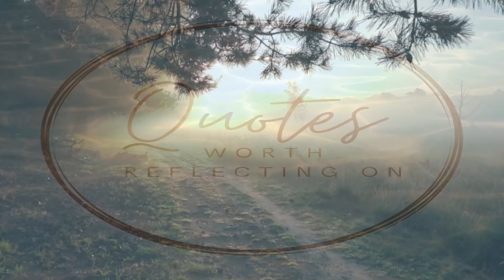Quote #14: CRYPTIC + SIMPLE Jesus Quote the KEY to His Teachings, Gospel of Thomas, Nag Hammadi.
Quote:  from The Gospel of Thomas, (42) 'Jesus said : "Be passers-by."'

**Please use headphones or ear-buds for this video**

Audio: Liborio Conti, intro from "TibetanBowls". This gifted musician features his work as totally free for personal and commercial use: @liborioconti
Video: Matthias Groeneveld (Pexel)

🍀 Quotes to reflect, pause, relax, meditate and simplify your life with. One quote per video to give you the opportunity to really sink into what is being said and to connect with how it applies to you.
🍀 Featuring relaxing sounds or music and beautiful nature and images, these videos invite you to reduce the stress, confusion and anxiety of modern living and connect with a better place within yourself, facilitating awareness.
🍀 Give yourself the gift of taking time for yourself.
Repeat viewing as often as you need to integrate it into your life and make the choice to live your best life.
Quotations and beautiful videos for:
Relaxation and Meditation.
Guided meditations.
De-stress + relaxation.
Calm and clarity.
As a compliment to your spiritual or self-improvement practice, including Yoga, Reiki, Meditation, etc.
Dramatically increase your awareness.
Balance and Wellness.

🍀 In our channel you can find quotes from many sources, prominent persons but also quotations and ideas from obscure sources, each ranging across different cultures and perspectives . The Goal is awareness, healing, appreciating and enjoying life.

🍀 To improve relaxation and enhance your experience, some videos will have binaural beats and music to stimulate certain brain wave activity such as: alpha waves, beta waves, delta waves and theta waves.